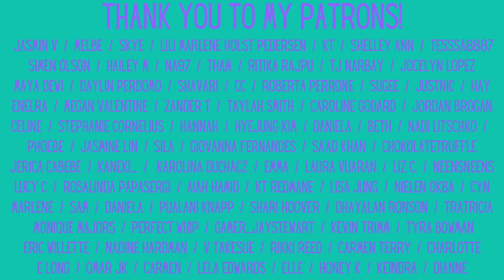ATEEZ: "The Letter" Reaction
It's another Christmas themed video from ATEEZ! This time we're reacting to "The Letter"

Feltham
TW13 9GP
UK